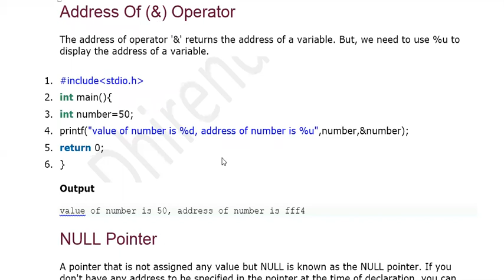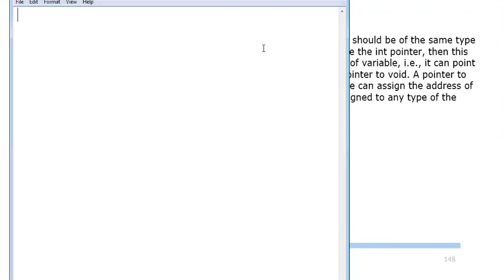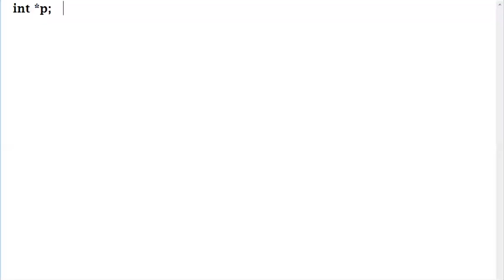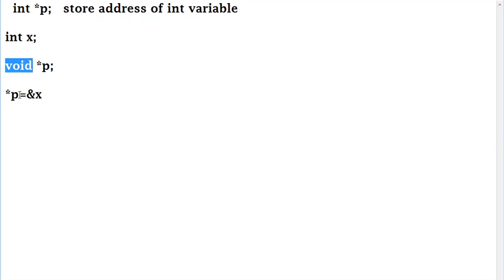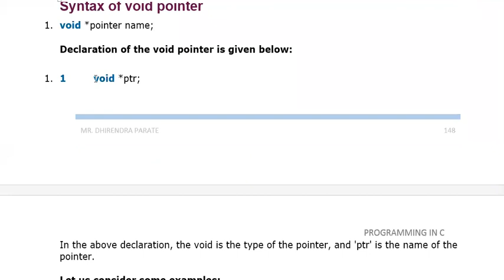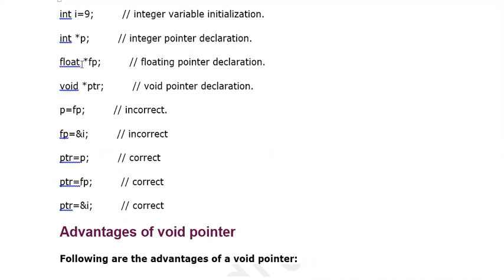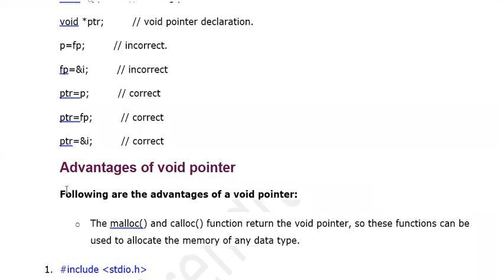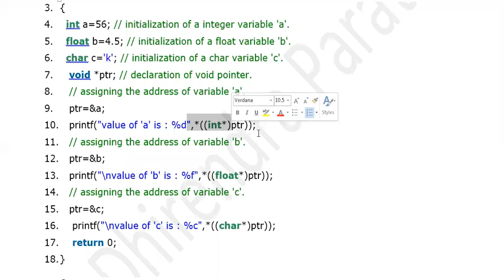22 MARCH 2021 ADDRESS OF OPERATOR NULL & VOID POINTER